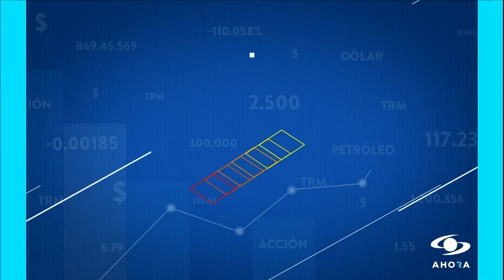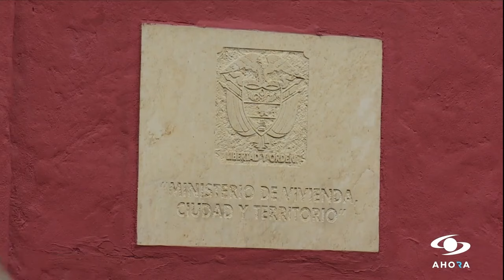Esto es Tardeo en la ciudad, la iniciativa de Asobares para disfrutar de la temporada de fútbol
Camilo Ospina, presidente de la junta directiva de Asobares, llega a SignoPesos para explicar los puntos clave de la iniciativa Tardeo en la ciudad, de qué manera impulsa la economía local y cómo los amantes de los buenos parches pueden disfrutar de ella.